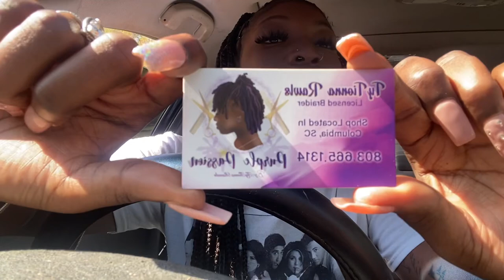Criss Cross Braid Vlog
So sorry I haven't been posting you guys!!! Just know I'm coming back stronger then ever!!

Make sure to hit up Ms. TyTionna Rawls on the braids